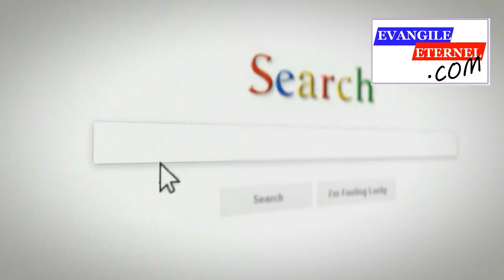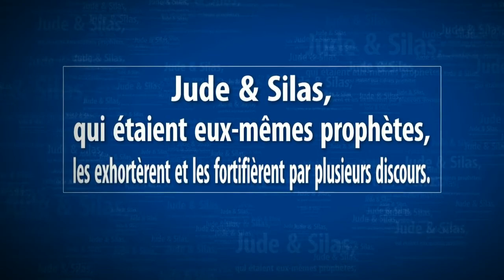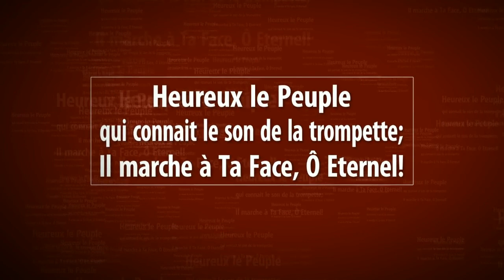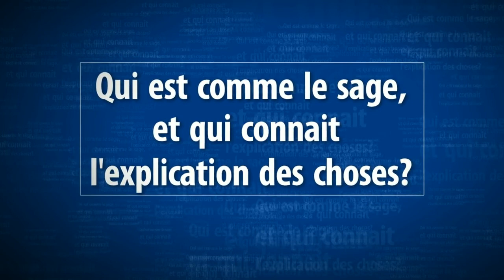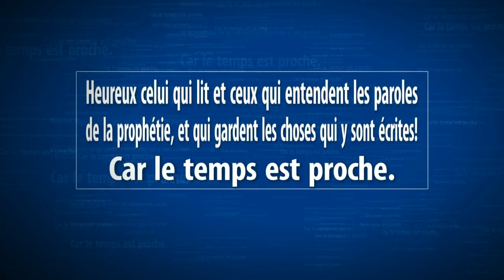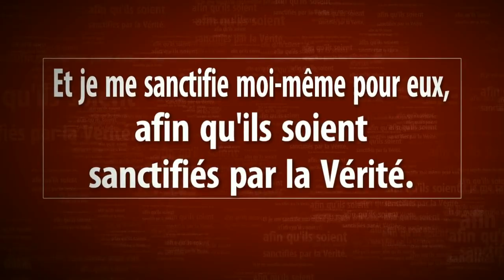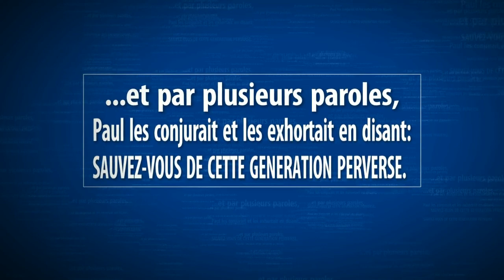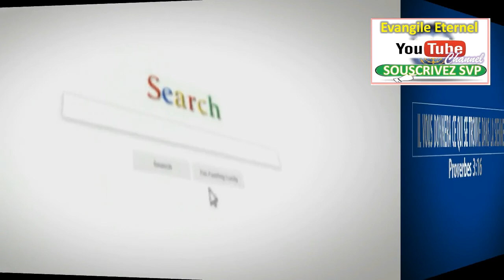2P. 9-003.VF -Dr. ALBERT KALO -La Repentance de Dieu/ Evangile Eternel.com